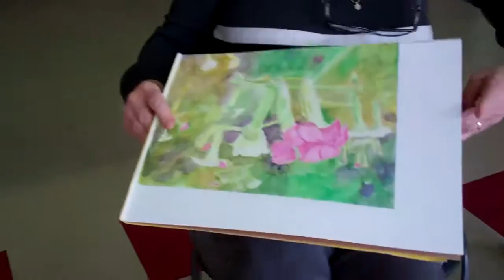Showtime! October 17, 2015